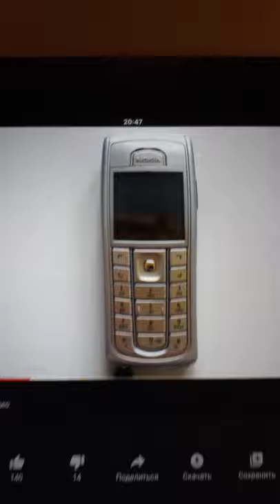Nokia Ringtones - Caribbean (6230i)